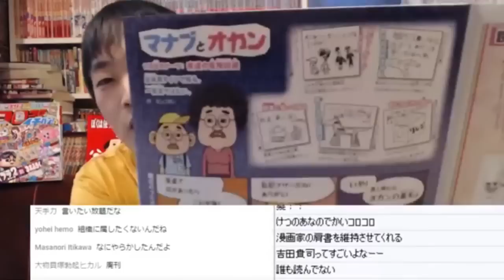【雑談】横山緑が市議に立候補・最近の任天堂株・マリオデ鬼畜コース・ポケ森の心配・こぐまのケーキ屋さん【ピョコタン】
02:40～　横山緑が立川市議会議員に立候補するという話
13:48～　最近の任天堂株
15:38～　マリオオデッセイの激ムズ鬼畜ステージについて
18:48～　『どうぶつの森ポケットキャンプ』の未来を案じる
25:31～　底辺漫画家仲間だったカメントツが『こぐまのケーキ屋さん』で大ブレイク
30:11～　佐藤秀峰さんは正義

ピョコタンのマンガレポート（毎月15日ごろ更新）

自作アナログゲーム『ピョコタンのリベンジポーカー』

※この動画は2018年1月24日放送のYouTubeライブから
切り抜いて編集したものです。